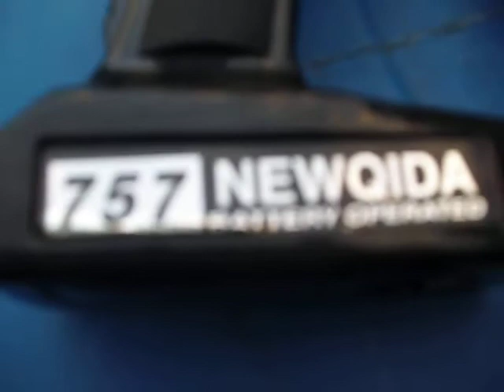BLACK NOD CAR 008